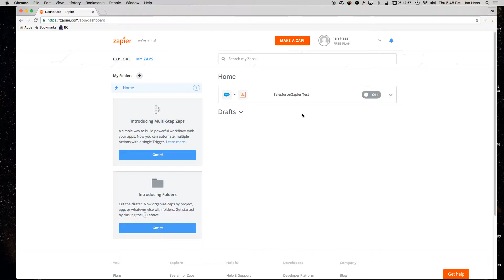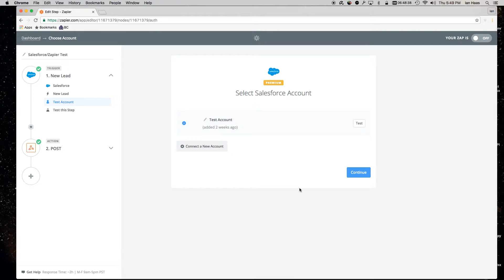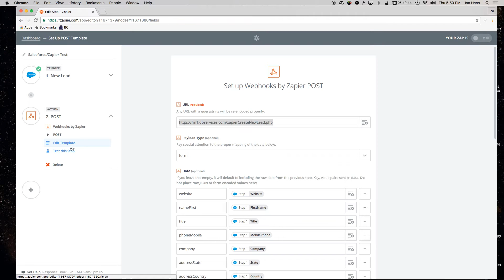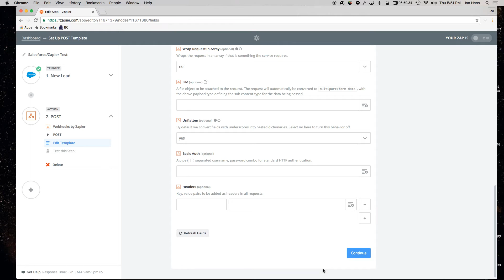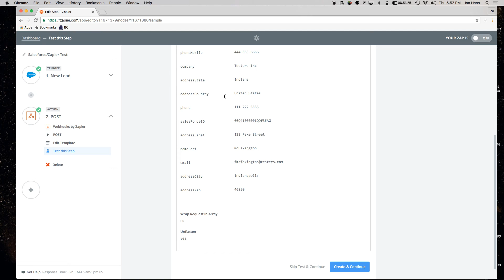Integrating FileMaker and Salesforce with Zapier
We demo how to setup creating new leads in FileMaker when one is created in Salesforce using Zapier.  You can use this technique for hundreds of applications with Zapier.

Read the article and download the sample Salesforce and FileMaker integration file.